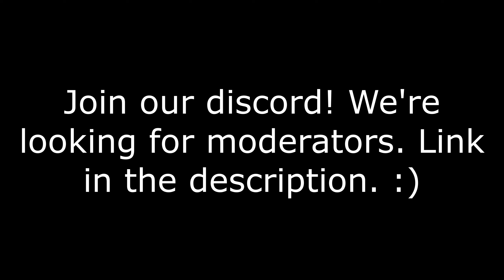War Thunder | Beaufighter Mk. X | "Oh, That's Scary!" | War Thunder PLANES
I'm not sure why this thing is slept on. It's pretty powerful.